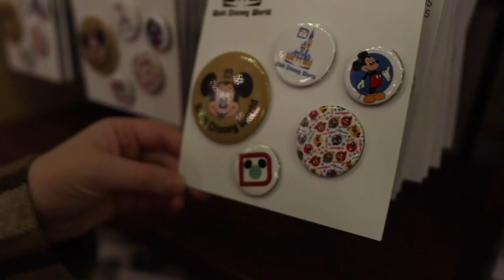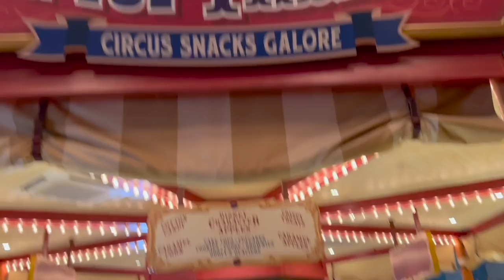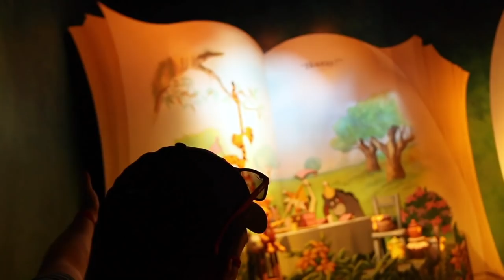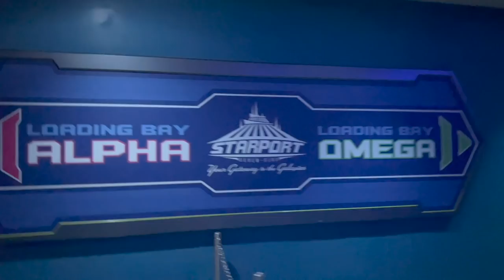All This Kid Needs is a Balloon! | Pure Joy at Magic Kingdom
We are just oozing with excitement as we enter the Magic Kingdom this morning! Christmas is still alive and well, and we are here for it. Genie Plus allows us to ride all the rides we want to on a pretty crowded day. We ride Peter Pan’s Flight, Dumbo, Peoplemover, the list goes on! James meets Mickey Mouse for the first time and it was as magical as we always dreamed. So many characters were out and about, but his favorite thing was definitely his balloon! The night ends with Enchantment and belly laughs on the walk back to the car. What a day!